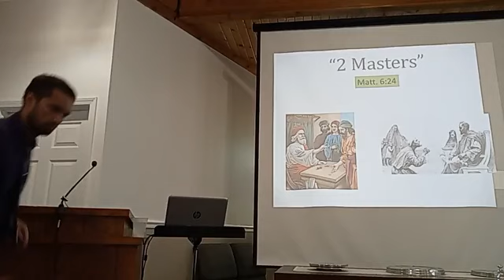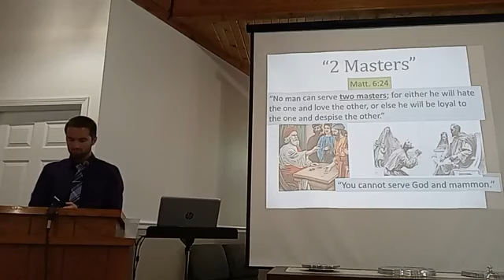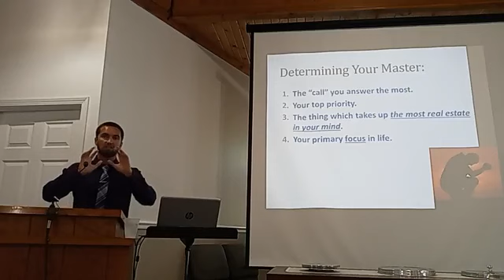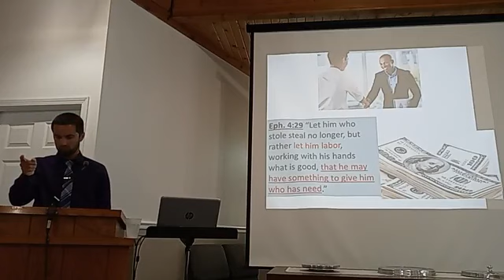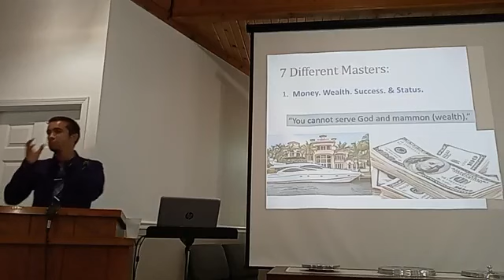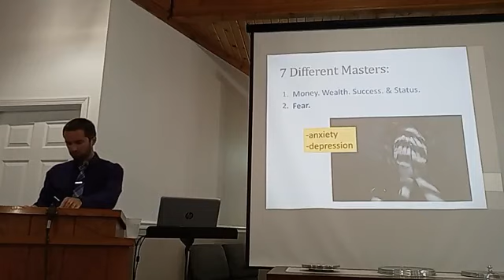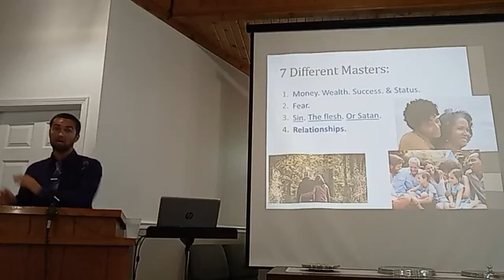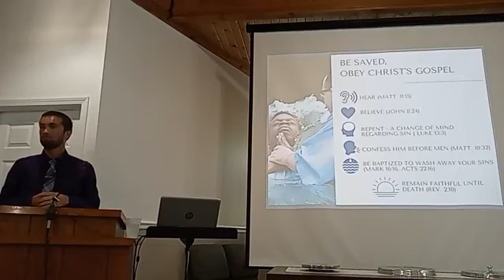2 Masters (Matt. 6:24)